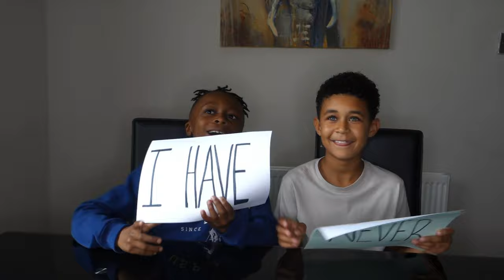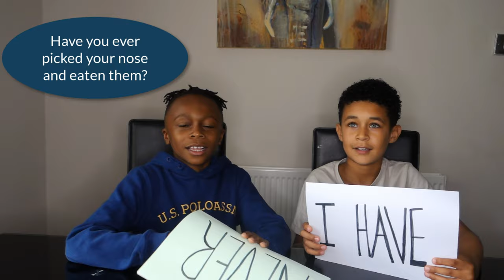NEVER HAVE I EVER CHALLENGE *SCHOOL FRIENDS EDITION*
Kiyan goes head to head with Jai from his school: Lets see who can tell the truth!

Jai Youtube page: King Jai TV